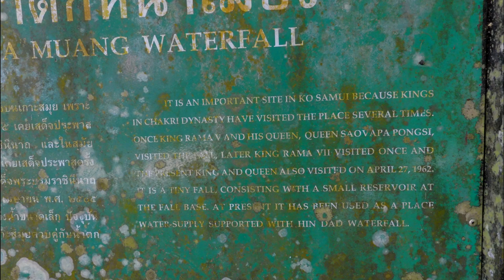Thailand Namuang Waterfall tour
Second day at Port off Celebrity Solstice we went to the Namuang waterfall